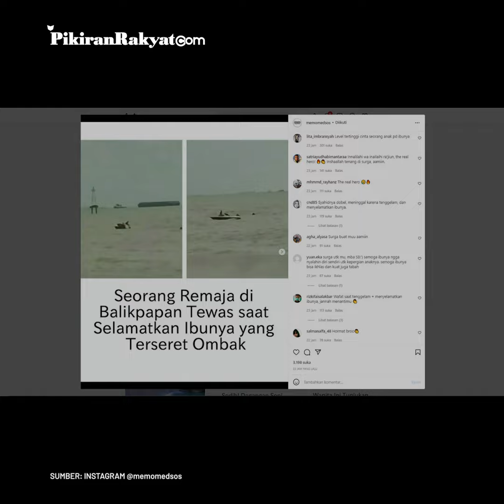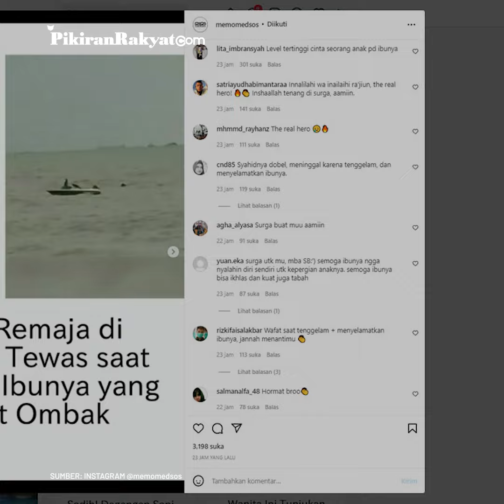Gadis Tewas Usai Selamatkan Ibunya yang Terseret Ombak, Warganet: Level Tertinggi Cinta Seorang Anak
Seorang remaja perempuan berinisial SB (18) di Balikpapan, Kalimantan Timur (Kaltim) tewas tenggelam usai berusaha menyelamatkan ibunya yang terseret ombak. Peristiwa itu terjadi di Pantai Seraya pada Senin pagi, 25 Juli 2022.
Kanit Reskrim Polsek Balikpapan Selatan Iptu Hendri Saragih menjelaskan, kejadian itu bermula saat ibu korban, Siti Hasanah (52) sedang mencari plastik bekas di pinggir pantai, namun tiba-tiba saja ia terpeleset dan terbawa arus.
Melihat ibunya terseret arus, SB pun berusaha menyelamatkannya. Sementara itu, anak lain dari ibu korban atau saudara korban mencari bantuan warga sekitar. Sampai akhirnya Siti Hasanah pun berhasil diselamatkan, namun nyawa SB tak tertolong.
Dwi Cahya/PRMN
Video: Instagram @memomedsos